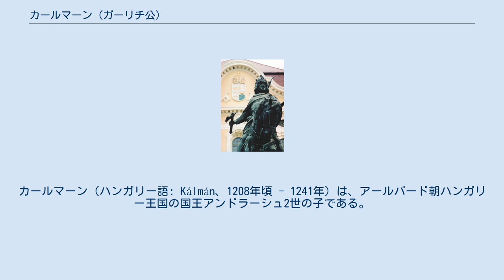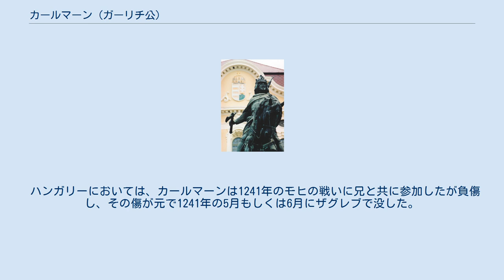カールマーン (ガーリチ公)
カールマーン（ハンガリー語: Kálmán、1208年頃 - 1241年）は、アールパード朝ハンガリー王国の国王アンドラーシュ2世の子である。
ルーシのガーリチ公国のクニャージ・ガーリチ公の座に1213年から1221年にかけて就いていた（ハンガリーの資料では「王」と記される）。
また、1226年から1241年にかけてはスラヴォニア公ならびにクロアチア公であった。
1241年にモンゴル帝国の東欧侵攻における一戦闘に参加し、死亡した。
 1211年、ハンガリー王アンドラーシュ2世はクラクフ公レシェク1世と結び、ガーリチ公の座にダニールを据えた。
しかしこの処置の後、ウラジスラフ(ru)を長とするガーリチの貴族層（ボヤーレ）は、ダニールをその兄弟らと共にガーリチから追放した。
これに対し、1214年、アンドラーシュ2世はレシェク1世と共にガーリチを占領した。
カールマーンはこの時にガーリチ公に据えられた。
また、カールマーンとレシェク1世の娘サロメアとの間に婚儀が結ばれ、ガーリチ公国の西部はレシェク1世の所領となった。
1215年、アンドラーシュ2世はローマ教皇インノケンティウス3世に、カールマーンのガーリチ王位の承認を要求した。
 その後まもなく、ハンガリーはプシェムィシルとルバチュフ(en)をポーランドから没収した。
その理由はレシェク1世がノヴゴロド公ムスチスラフに加担したためと考えられている。
1215年の春より、ムスチスラフはカールマーンの治めるガーリチ公国を脅かし始めていた。
このことはアンドラーシュ2世からインノケンティウス3世へ宛てた書簡にも記されている。
1221年、ムスチスラフによってガーリチは陥落し、捕虜となったカールマーンはトルチェスクへ送られた。
カールマーンを解放するために、アンドラーシュ2世は、ムスチスラフの娘マリヤと、自身の息子（カールマーンの弟）アンドラーシュとの婚儀を結び、和平条約を締結した。
ハンガリーへ帰国したカールマーンはスラヴォニア、クロアチアの公となった。
 ハンガリーにおいては、カールマーンは1241年のモヒの戦いに兄と共に参加したが負傷し、その傷が元で1241年の5月もしくは6月にザグレブで没した。